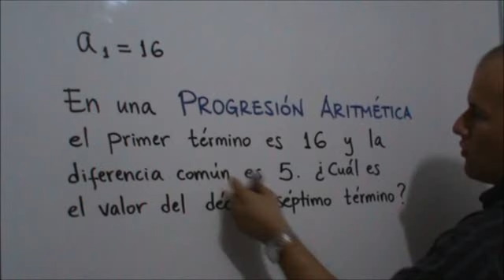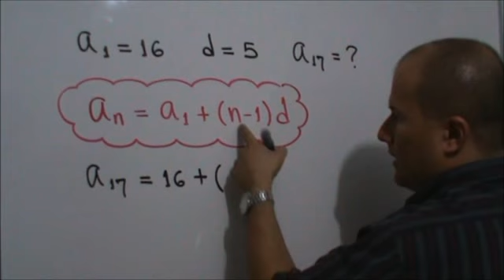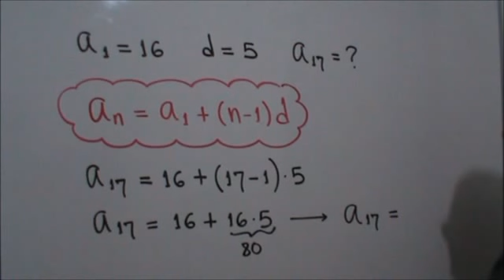PROGRESIONES ARITMÉTICAS - Ejercicio 1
En este video te explico cómo hallar el décimo séptimo término de una Progresión Aritmética si el primer término es 16 y la diferencia común es 5.